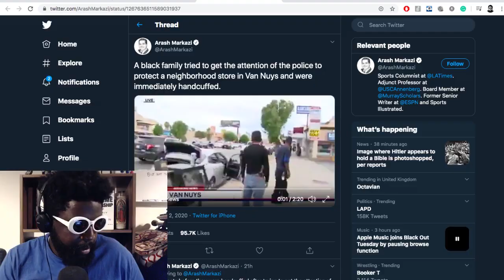Black Store Owners Wrongfully Arrested During Riots